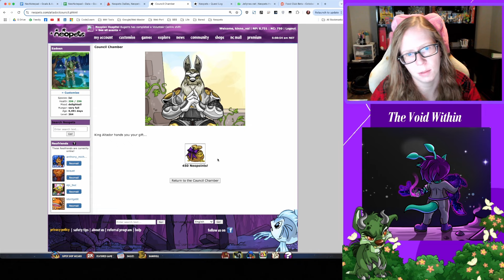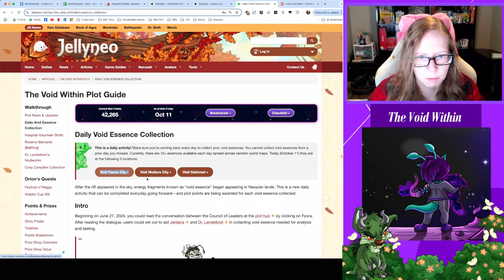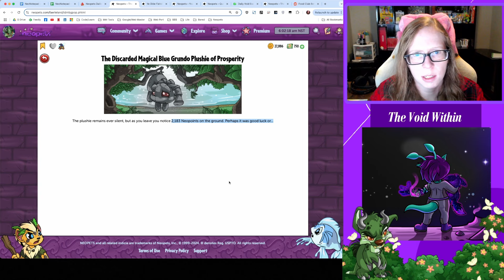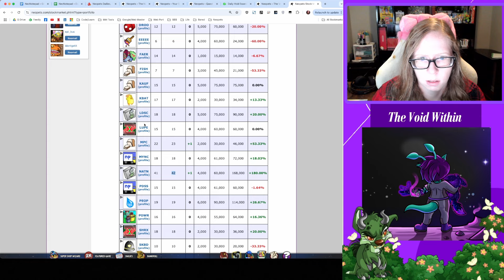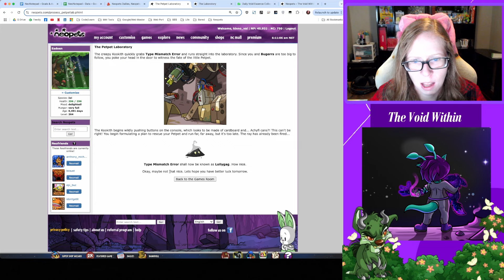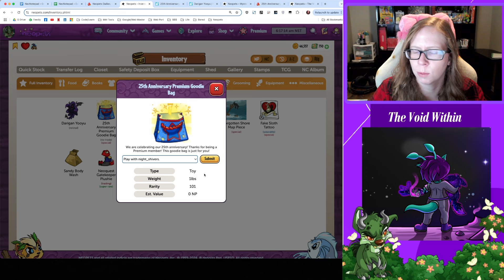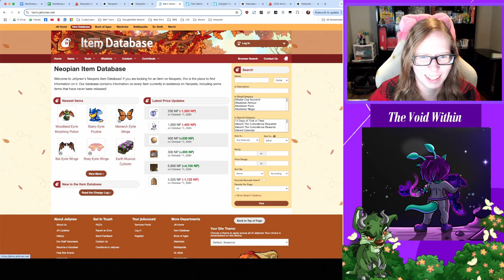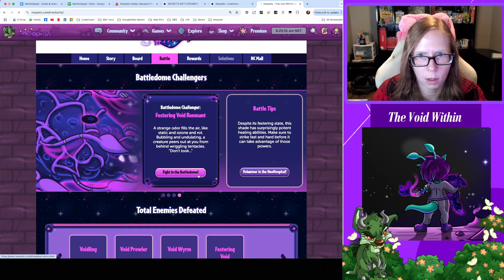Checking Out the Hidden Tower Capsule | Neopets in 2024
Watch me meander around Neopia, unfiltered. Topics in this video include: The Void Within Plot, Dailies with TheDailyNeopets list, Secret Ninja Training, Food Club, Stock Market, The Coincidence, News, Battledome